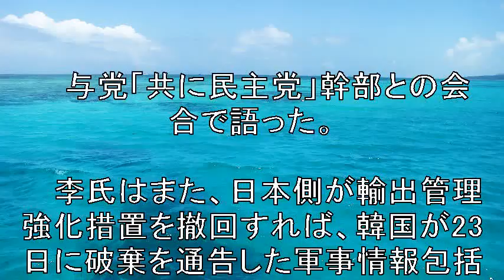韓国首相、再び撤回要求＝日本の優遇除外発動控え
ブログのアクセスアップツールを
無料で差し上げます！

【ソウル時事】韓国の李洛淵首相は27日
日本政府が28日に輸出管理上の優遇対象国から
韓国を除外する措置を発動するのを前に
「事態を悪化させず
韓日両国政府が現状を打開する道を見つけられると考える」
と述べ日本側に措置を撤回するよう改めて求めた。

【関連動画】

韓国への輸出管理の強化　ホワイト国でなければ何色？【キャスター西野志海の「もっとみたい！ニュースの疑問」】　ゲスト：細川昌彦（中部大学特任教授）

米国輸出管理改革法セミナー「米国輸出管理法および規制の進展について」（2019年1月30日）

大学における安全保障輸出管理“安全保障輸出管理制度と遵守の必要性” 静岡大学